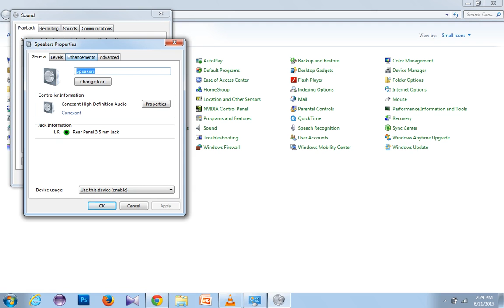how to boost bass on windows 7 & 8 (headphones)